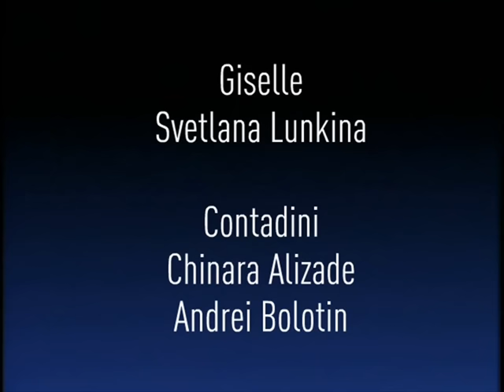Excerpts from Giselle (2011) with the Bolshoi Ballet of Moscow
In this video you can see two excerpts from the live performance of the most famous romantic ballet ever: Giselle. The dancers of this video are from the Bolshoi Ballet of Moscow and they are Svetlana Lunkina, who plays the role of Giselle and Chinara Alizade and Andrei Bolotin who play the roles of the two Peasants. The romantic music of Adolphe Charles Adam is played by the Bolshoi Theatre Orchestra, who is conducting by Pavel Klinichev. The choreography of Jules Perrot, Jean Coralli and Marius Petipa is re-staged by Yuri Grigorovich. This video was recorded in January 2011 at the Bolshoi Theatre of Moscow, Russia.